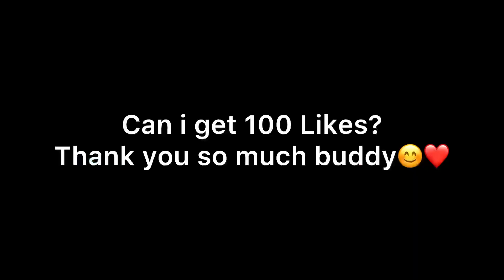The UNEXPECTED COMBO!!! | Tigreal Montage MLBB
❗️Note:
I’m not a pro player, so I don’t care if you call me Noob/Etc, The thing is, I am happy with what I do.

In this video:
Tigreal gameplay
Tigreal mobile legends
Tigreal montage
Tigreal best set
Tigreal best build
Tigreal top 1 global
Tigreal mlbb
Tigreal tutorial
Tigreal combo
Tigreal emblem set
Tigreal new skin
Tigreal best build 2022
Tigreal starlight skin
Tigreal Galactic Marshal
Tigreal
ML Tigreal
Mlbb tigreal
Mobile legends Tigreal
Tigreal emblem set
Tigreal ulti flicker
Best tigreal
Mlbb
Ml
Mobile legends
Pinas moba tv
Gatotkaca best build 2023
Belerick best build 2023
Gatotkaca gameplay
Belerick gameplay